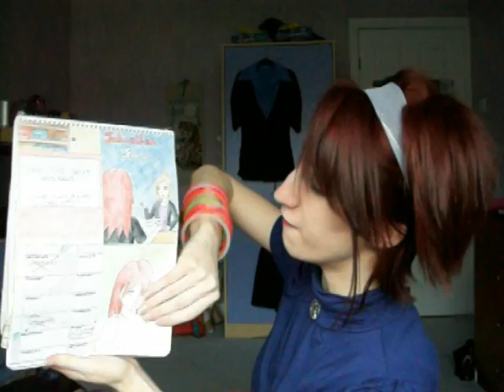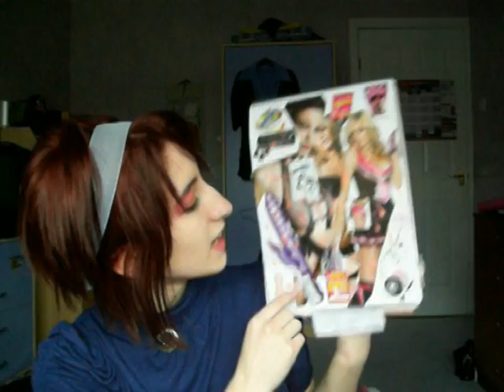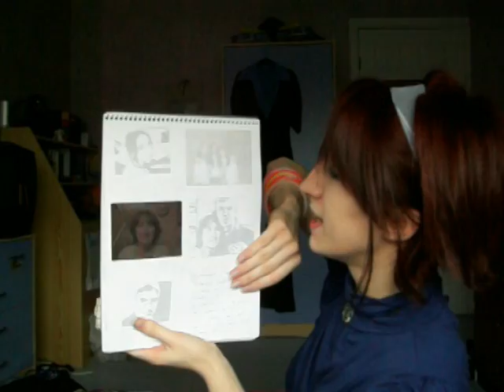more about Uni course really, a little on redundancies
I'm annoyed with my course and the way the country is being run at the moment.